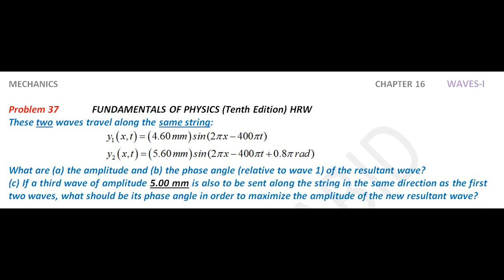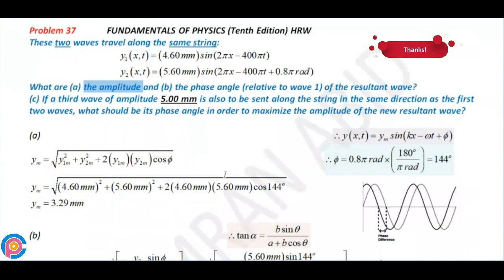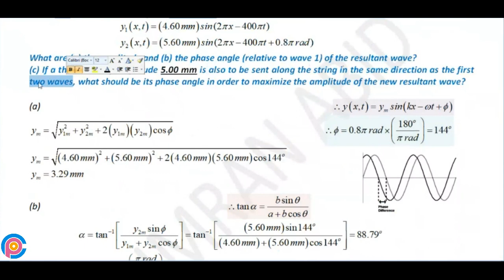Halliday resnick chapter 16 problem 37 solution | Fundamentals of physics 10e solutions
These two waves travel along the same string:
y1(x, t) = (4.60 mm) sin(2πx - 400πt)
y2(x, t) = (5.60 mm) sin(2πx - 400πt + 0.80π rad).
What are (a) the amplitude and (b) the phase angle (relative to wave 1) of the resultant wave? (c) If a third wave of amplitude 5.00 mm is also to be sent along the string in the same direction as the first two waves, what should be its phase angle in order to maximize the amplitude of the new resultant wave?